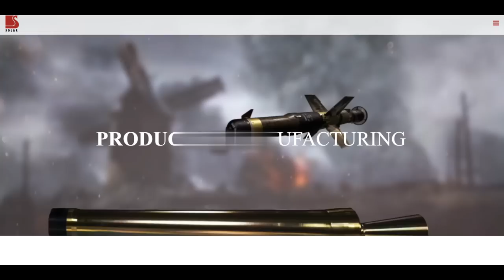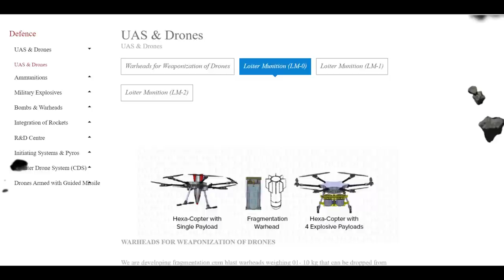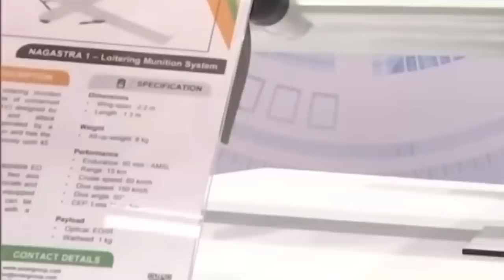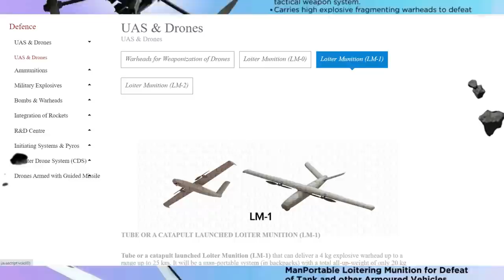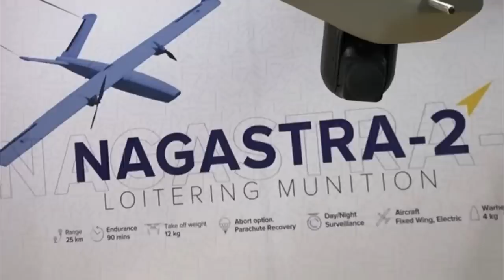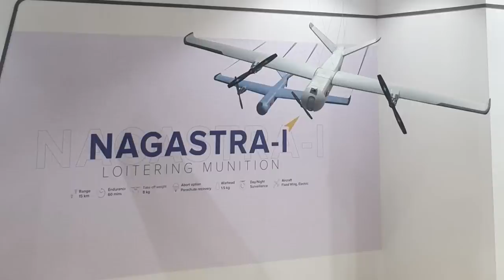400 Nagastra Loitering munition ordered for Army | Variants and Importance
HAND LAUNCHED LOITER MUNITION (LM-0)
Hand launched Loiter Munition (LM-0) that can carry a 1.5 kg explosive warhead to a range of 15 This is an ideal choice for the Tactical Battle Area and it can establish firepower supremacy of our troops in contact

ˍˍˍˍˍˍˍˍˍˍˍˍˍˍˍˍˍˍˍˍˍˍˍˍˍˍˍˍˍˍˍˍˍˍˍˍˍˍˍˍˍˍˍˍˍˍˍˍˍˍˍˍˍˍˍˍˍˍˍˍˍˍˍˍˍˍˍˍˍˍˍˍˍˍˍˍˍˍˍˍˍˍˍˍˍˍˍˍˍˍˍˍˍˍˍˍ